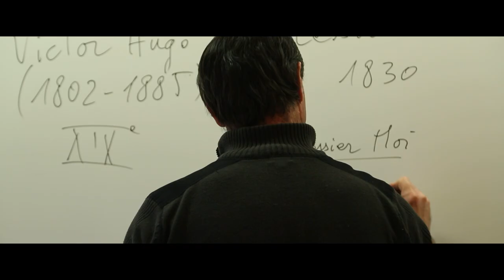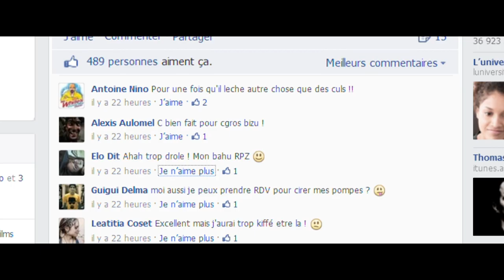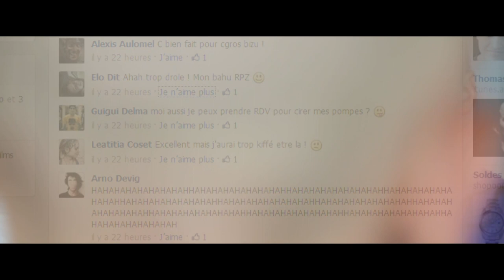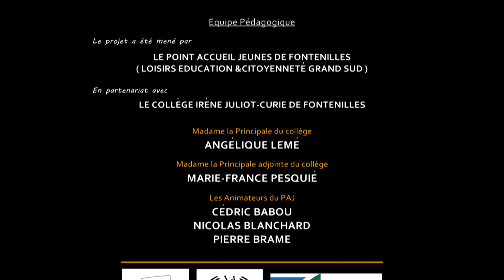Fais Passer - Court-Métrage sur le Harcèlement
Nos autres courts-métrages sur les dérives d'internet arrivent.

Ce film a été réalisé dans le cadre du concours "Agir contre le harcèlement à l'école".
Ce film est le produit d'un partenariat entre le collège Irène Joliot-Curie et le Point Accueil Jeunes de Fontenilles.